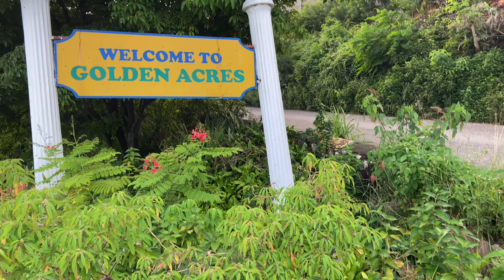View From Red Hills Lookout / Golden Acres And Night Drive To Red Hills Road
You can enjoy the view from the look out at Golden Acres in Red Hills before coming along for a night drive to Red Hills Road, St. Andrew Jamaica.
The adventure never ends, see below for more.